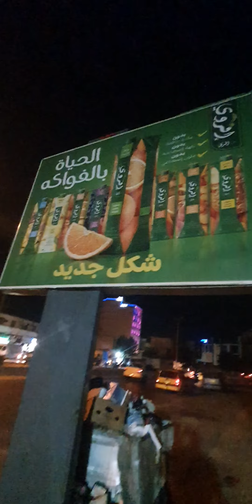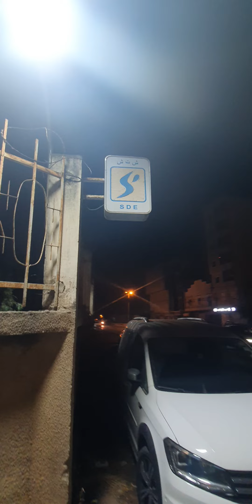Annaba 2024 الاوساخ في مدينة عنابة الجَزَائِر Saleté dans la ville d’Annaba Algérie